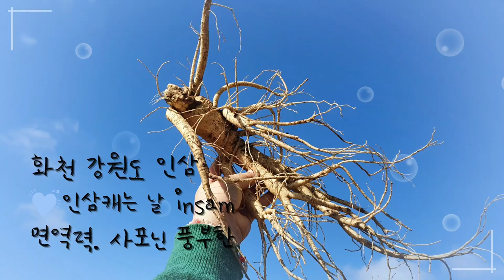강원도 인삼수확기 화천인삼 Ginseng 사포닌풍부한